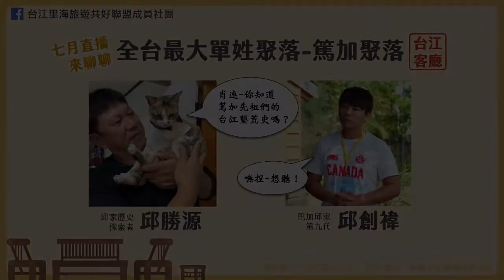【台江客廳】地方直播 | 聊聊全台最大單姓血緣聚落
從康熙至同治年間的台江內海古地圖上📜，可以找到「卓加港」這個地名，經考究是「篤加」的前身，兩百多年前，篤加位在台江內海的海岸線，如今卻已在七股的「內陸」。

特別的是，篤加聚落全村都姓「邱」，我們聽過一句話(台語)：「篤加若是不姓邱，歹到沒地龜。」邱家人告訴我們，可以理解為何外界傳有這句話，因為篤加聚落不只在宗教、祭祀上相當團結，更連生活息息相關的土地、飲水、教育自古已是「宗親自治」⚖，想在篤加定居生存，如果沒有血緣關係，等於沒有管道。

兩百年來，邱家歷代世人共同維護宗親制度，才造就今日全台最大、最完整的血緣單姓聚落，曾聽邱家人說：「小學班上都是親戚，有叔叔(輩)有叔公(輩)😲」還曾聽說：「離開家鄉後，才知道稱呼別人要連名帶姓🤣。」
很不可思議吧！

想當年台江地區處處是移民墾荒的故事🌊，人們也很依賴血緣或地緣的關係，但為什麼只有篤加的邱家人會形成這樣的規模呢？你是不是也很好奇呢？🤔

這次直播場地很復古！🏚 是位於七股篤加社區的篤加聚落文物展覽館，裡頭除了介紹邱氏宗族歷史外，還收藏許多古老的漁具，紀錄篤加自古以來的養殖漁業歷史。

主辦單位：台江國家公園
執行單位：魚鄉文化事業有限公司
協辦單位：篤加聚落文物展覽館
活動策劃：股份魚鄉 三股旅歷
工作人員：王弼主 林筱菁 葉人豪 廖宜霈 沈軒宇
影片製作：股份魚鄉